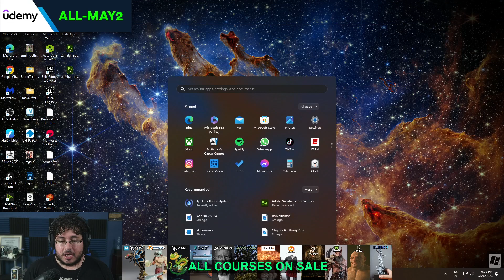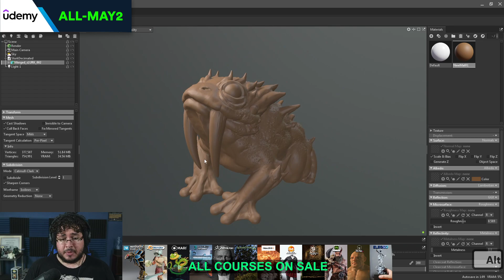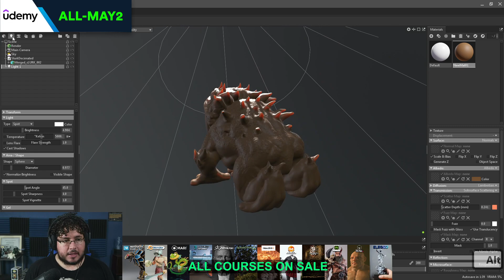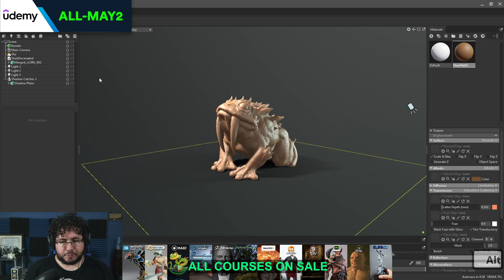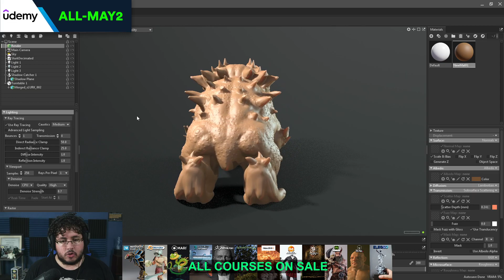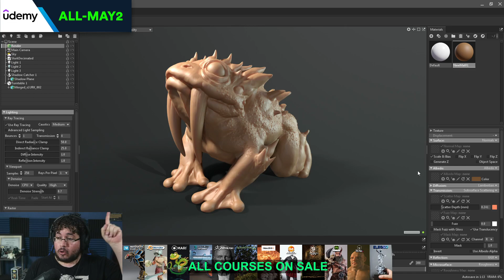SUPER SPECIAL WEEKEND! FREE CLASSES + SUPERSALE!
👋 You can follow the below steps to avail the discount.👇

1. Go to Nexttut Udemy profile
2. Click on the course thumbnail which you want
3. On the courses landing page, Click on apply coupon under the thumbnail and use this code 👉🏿 ALL-MAY2 👈🏿

🖥 All 66 Courses in our Udemy profile will have the highest discount available to your region!
⚠️ This offer will end on May 31
⚠️ UDEMY will apply the maximum amount of discount available to your region

Hey Guys! I am super super excited to share with you that i will be participating in PAIZOCON2023 and we will be streaming this classes FOR FREE! So make sure to tune in and enjoy!